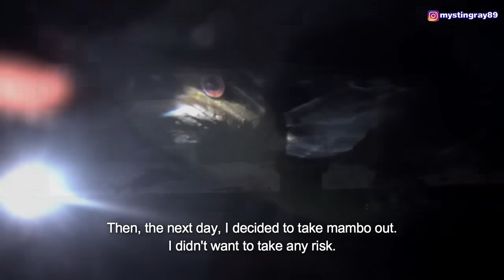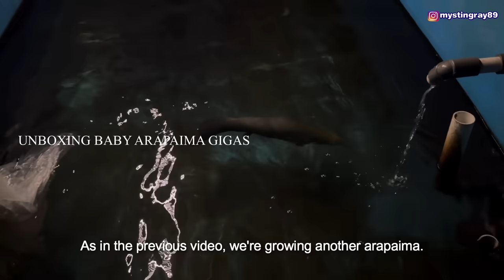IKAN MONSTER *SEBELUM* MUSIBAH DI MEGATANK